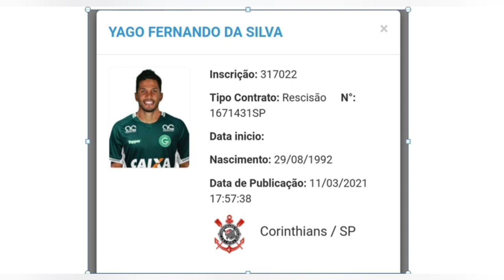#450 - Carlão na rota do Corinthians e Yago contratado: confira as rápidas do Náutico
Nas rápidas do Náutico neste sábado, vamos falar sobre o interesse do Corinthians na contratação do zagueiro Carlão, a oficialização de Yago pelo Timbu, a permanência de Salatiel e o jogo entre Náutico x Palmeira da Una, no CT Wilson Campos.